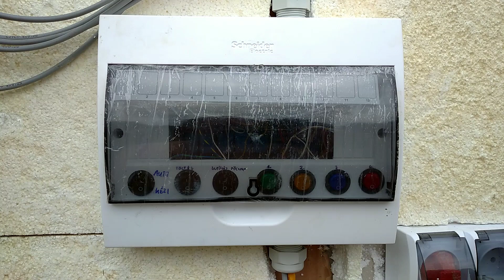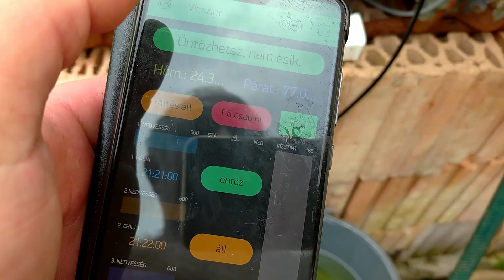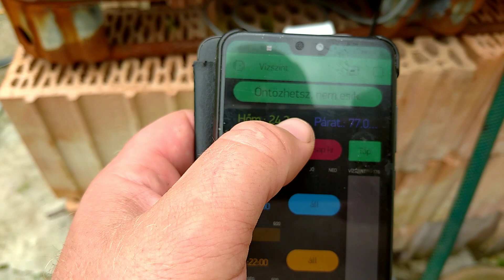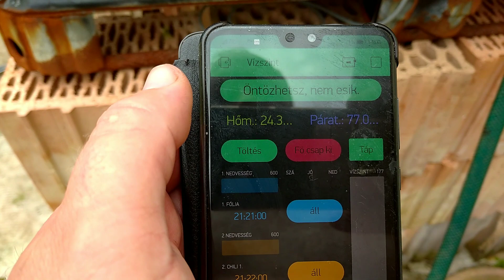Öntözés vezérlés vezeték nélkül, mikrokontrollerrel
Saját tervezésű öntözés vezérlés vezeték nélkül, interneten keresztül, mikrokontrollerrel, mely mágnesszelepeket kapcsol. Tartalék manuális vezérlés kapcsolókkal.